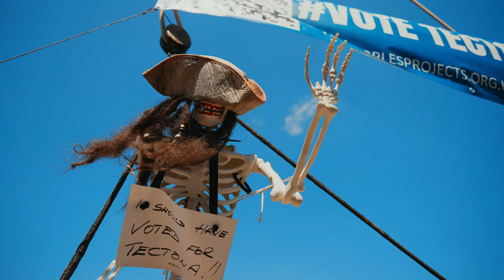Pirates Weekend - Plymouth Waterfront 2023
Avast me hearties! Over 35,000 of you enjoyed two days of swashbuckling fun and activities for the entire family at Pirates Weekend 2023!

This event is brought to you by the Plymouth Waterfront Businesses and organised by the Plymouth Waterfront Partnership Business Improvement District, taking place across the Barbican, Sutton Harbour and new for 2023, expanded to include the Royal William Yard and West Hoe and other locations across the Waterfront.

From Jon Walton, PWP CEO: " Please see our video of the most successful Pirates Weekend we have ever organised. It was hard to capture everything in just under two minutes, but we hope it really shows what a great time was had by all.

Huge thanks to you all that attended, to all of the performers and to the businesses who really got behind it. This is a massive team effort and my thanks to all of you who helped deliver and record this event.

Onwards to Pirates weekend 2024 and a world record perhaps?? "

Video thanks to Jay Stone